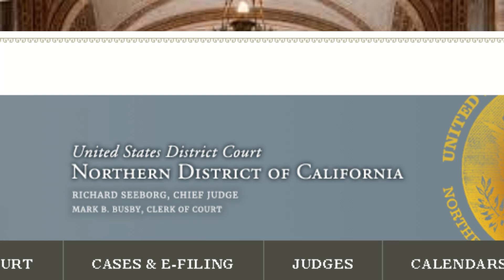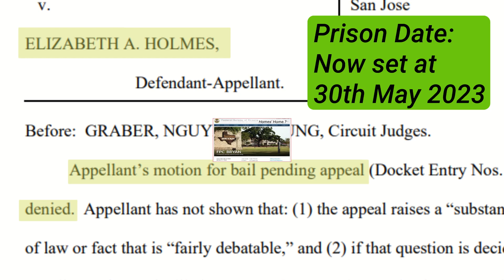Former Theranos CEO Elizabeth Holmes WILL go to prison $452m Restitution awarded.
Elizabeth Holmes the Theranos ex CEO who was once estimated as worth $4.5bn had some news this week. She will be going to prison and must pay investors $425m restitution for her part in the multimillion fraud that was Theroanos.